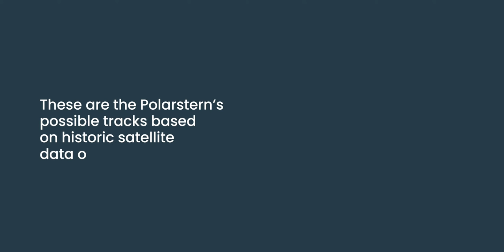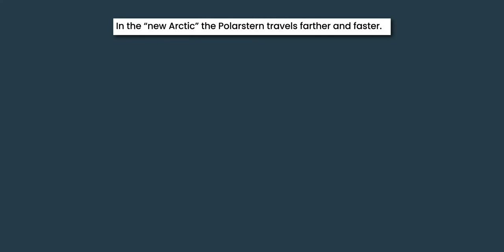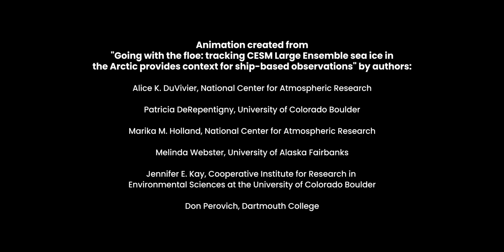Going with the floe: Where will the MOSAiC expedition drift and will it melt out?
In October 2019, scientists trapped a ship filled with equipment in Arctic sea ice with the intention of drifting around the Arctic Ocean for a full year, gathering data on the polar regions and sea ice floes. However, a new study indicates there is a chance the expedition may melt out months before the year-end goal. Read more about the study on our

Scientists at the National Center for Atmospheric Research (NCAR) have used an ensemble of multiple climate model runs to simulate conditions along potential routes for the polar expedition (called Multidisciplinary drifting Observatory for the Study of Arctic Climate, or MOSAiC) , using today’s conditions in the “new Arctic.” The results suggest that thinner sea ice may carry the ship farther than would be expected compared to historical conditions and the sea ice around the ship may melt earlier than the 12-month goal. Of the 30 model runs analyzed in the new study, five (17%) showed melt-out in less than a year.

The research, published in the journal The Cryosphere, was funded by the National Science Foundation, which is NCAR’s sponsor. The study's co-authors are from the University of Colorado Boulder and the school's Cooperative Institute for Research in Environmental Sciences, as well as Dartmouth College and the University of Alaska Fairbanks.

This material is based upon work supported by the National Center for Atmospheric Research, a major facility sponsored by the National Science Foundation and managed by the University Corporation for Atmospheric Research. Any opinions, findings and conclusions or recommendations expressed in this material do not necessarily reflect the views of the National Science Foundation.